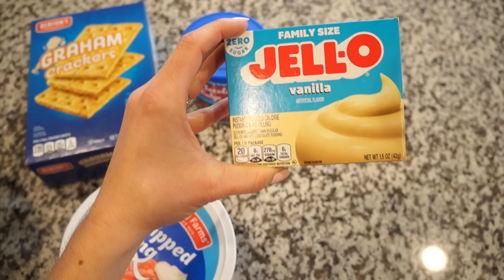*NEW* GAME DAY SNACKS // SUPER BOWL FOOD + DISNEY FAN FAVE MK SNACK!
What is up you guys! you all loved me game day snack video back in the fall, so, with the Super Bowl right around the corner I figured it was the perfect time to film a new one. BONUS I include the cult fan fave MK SNACK!

ENJOY XO

No-Bake Eclair Cake:
2 boxes French vanilla pudding mix
3 1/2 cups of milk
1 tub of cool-whip
1 box graham crackers
chocolate frosting
1. in a large mixing bowl whisk together the milk and instant pudding.  set aside to thicken for a few minutes. then fold in cool-whip.
2. place a single layer of graham crackers in the bottom of 9x13 pan. top with half the pudding mixture.  add another layer of graham crackers, then remaining of pudding mixture. top with the final layer of graham crackers.
3. scoop chocolate frosting into a microwave-safe bowl and heat in 15 second increments until melted. pour frosting over top of eclair cake.
4. refrigerate the eclair cake for 30 minutes until frosting is set, then cover and refrigerate for 8 hours.
5. slice cake and serve chilled.

Cheeseburger Spring Rolls:
1/2 medium yellow onion, chopped
1 tsp minced garlic
1 lb ground beef
1 tsp salt
1 tsp black pepper
1 tbs yellow mustard
1 tbsp ketchup
10 tbsp shredded cheddar cheese
10 egg roll wrappers
1 large egg, beaten
1. in a large skillet over medium heat, heat 1 tbsp oil and sauté onion till translucent. add garlic and sauté for 30 seconds. add beef, salt and pepper. cook till no longer pink.
2. remove pan from heat and drain. mix mustard and ketchup into beef.
3. lay 1 wrapper with a point facing toward you spoon2 tbsp of beef into middle of wrapper, sprinkle cheese on top. brush egg on opposite end. roll up like a burrito. repeat with wrappers and mixture.
4. place rolls in air fryer pan. air fry @380 for 12 minutes. turning halfway.

LTK @megmariexo4